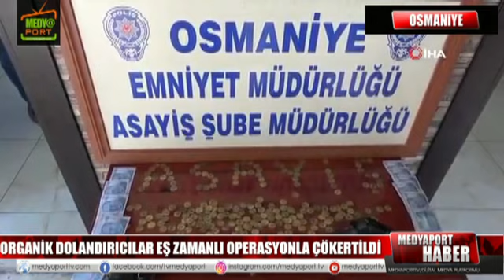ORGANİK DOLANDIRICILAR EŞ ZAMANLI OPERASYONLA ÇÖKERTİLDİ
Ekipler, vatandaşların ürettikleri zeytinyağı, bal ve salça gibi organik ürünleri satın alma bahanesiyle dolandırıcılık yapan şebekenin çökertilmesi için hummalı bir çalışma başlattı.
Yaklaşık olarak 2 ay boyunca sürdürülen çalışmalar kapsamında, yüzün üzerinde güvenlik taraması yapıldı. Yapılan çalışmalar sonrası çete üyeleri Cuma S., Ümit S., Mehmet S. ve Mustafa C.'nin bilgileri tespit edildi. Ekipler, çete üyelerinin kayıt dışı telefonla vatandaşları arayıp, ürünlerini boş bir dükkana sipariş ettikleri ve başka bir adrese giderek ödeme yapacaklarını beyan edip, ödeme yapmadan ortadan kayboldukları bilgisine ulaştı. Edinilen bilgiler sonrası yapılan fiziki takip sonucu, polis ekipleri operasyon için düğmeye bastı.